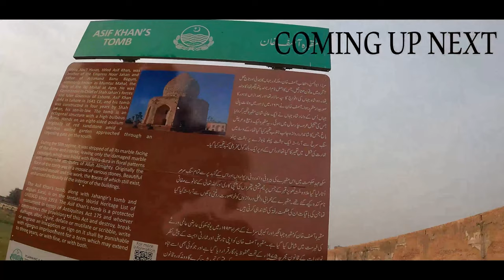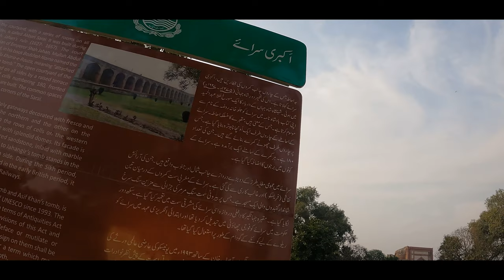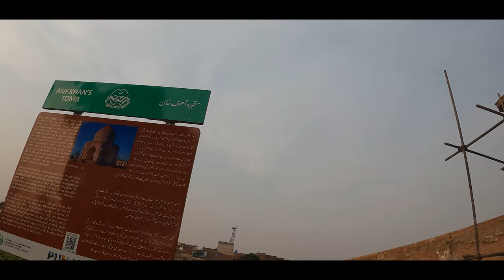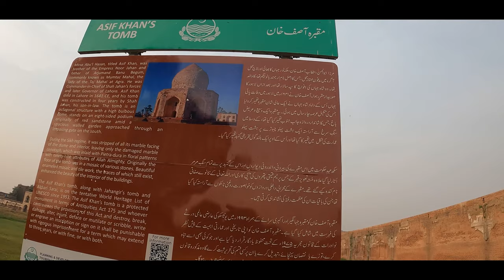Explore Lahore | Akbari Sarai | 1st Imigration Center | Tomb Of Asif Jah | Sikh Barood Khana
The Tomb of Asif Khan (Urdu: مقبرہ آصف خان) is a 17th-century mausoleum located in Shahdara Bagh, in the city of Lahore, Punjab. It was built for the Mughal statesman Mirza Abul Hassan Jah, who was titled Asif Khan. Asif Khan was brother of Nur Jahan, and brother-in-law to the Mughal Emperor Jahangir.[3] Asif Khan's tomb is located adjacent to the Tomb of Jahangir, and near the Tomb of Nur Jahan. Asif Khan's tomb was built in a Central Asian architectural style,[4] and stands in the centre of a Persian-style Charbagh garden.[5].It was the First Imigration center Where the outsider come here before entering Lahore

"Keywords"
"Lahore"
"Pakistan"
"tomb of asif jah"
"Noor Jah"